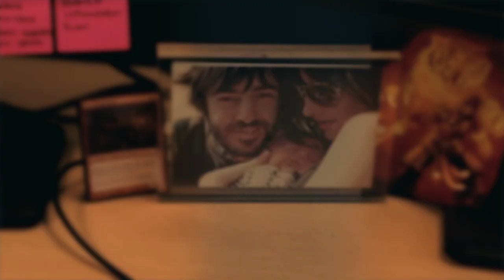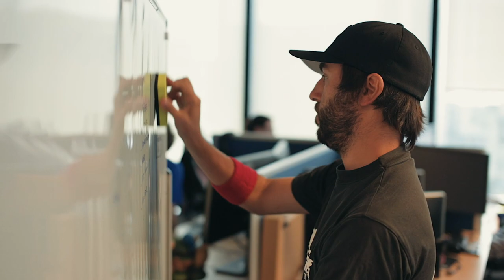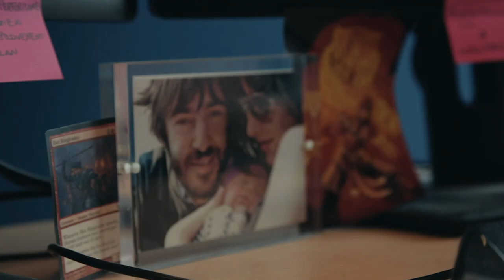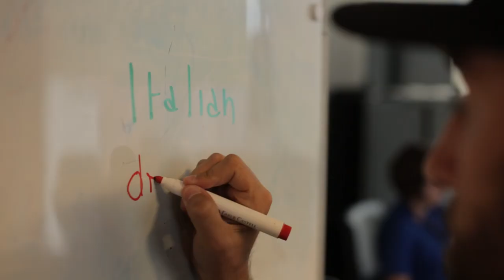Sognando l'Australia #3 | Mirko Gozzo | Sydney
Italian Dreamtime presents "Sognando l'Australia", la serie web di 16 episodi che racconta le storie degli italiani dall'altra parte del mondo.

Nella #3 puntata Mirko Gozzo di Gallarate (VA).
Dopo aver lavorato in Inghilterra ed Irlanda ed essersi fatto un nome nell'industria dei videogames, la casa per la quale lavora gli chiede di aprire la sede australiana.
Così Mirko approda a Sydney e diventa General Manager per Riot Games. Manager con uno stile molto particolare!

Sigla di Tarall & Wine

Additional Music:
"Cheapskate Romantic" by Josh Woodward

Sottotitoli a cura di Annalisa Moscatiello